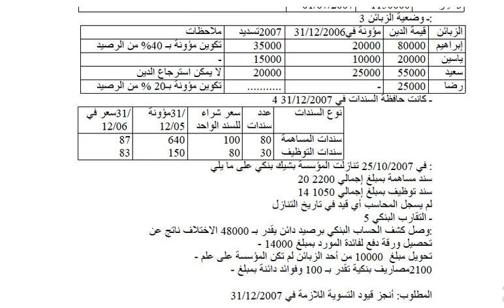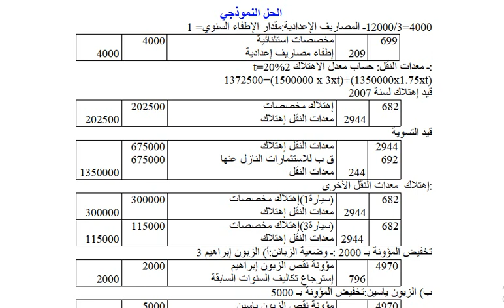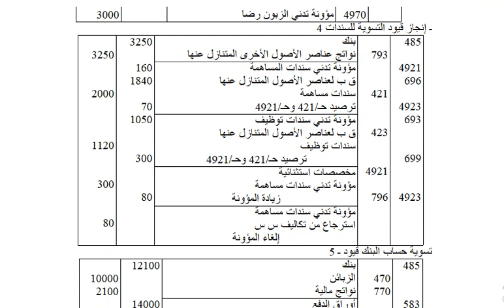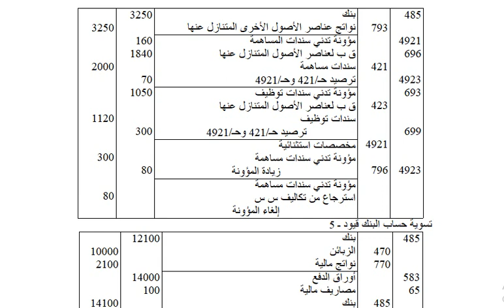اختبار الفصل الاول في التسيير المالي والمحاسبي 3 ثانوي شعبة تسيير و اقتصاد wmv